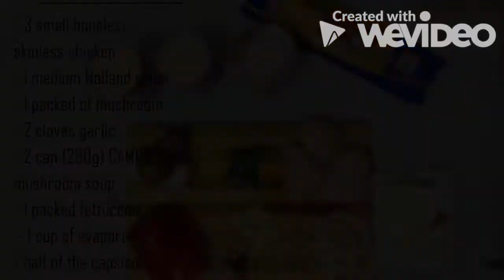HOW TO COOK CREAMY CARBONARA PASTA | IMS457 | PUNCAK PERDANA | IM2452ST3 | MARCH-JUNE 2020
Name : Nur Adilah binti Mansor
Group : IM2452ST3
Lecture Name : Madam Marlia binti Idrus